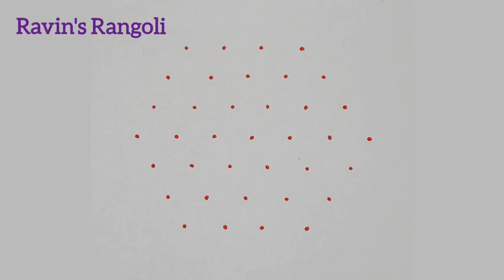👌👌Littleee...மயில் கோலம்🦚7-4 Birds Rangoli Design🦚Peacock Kolam🦚Kutty Mayil Muggulu🦚@raveenas6606